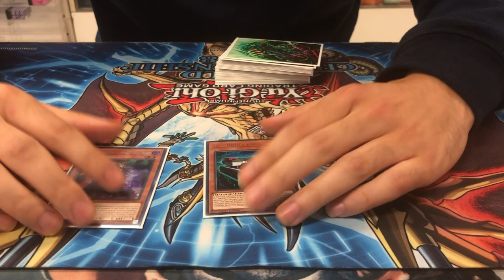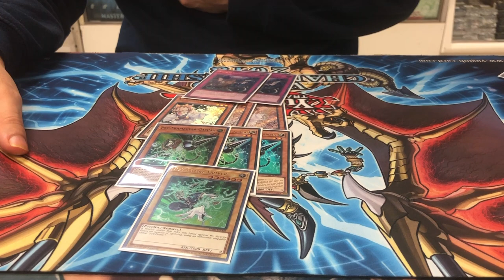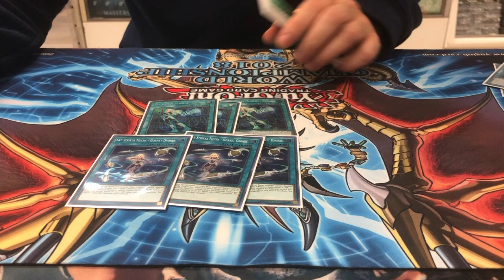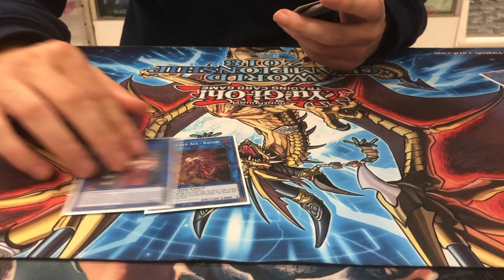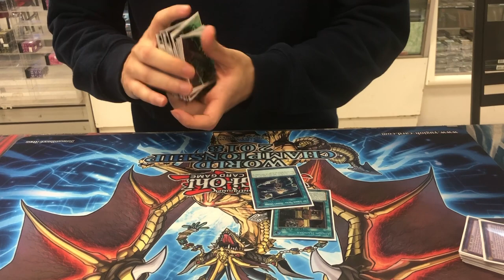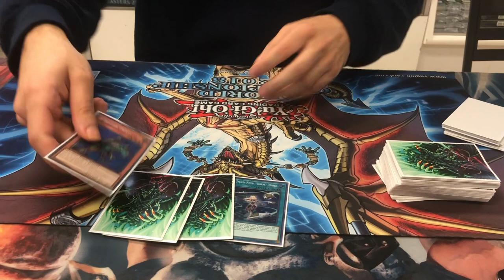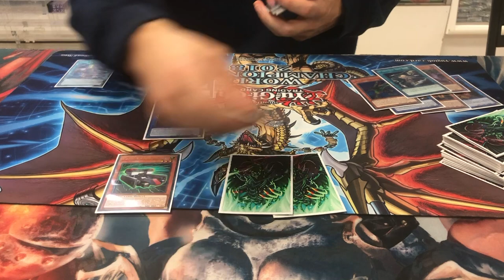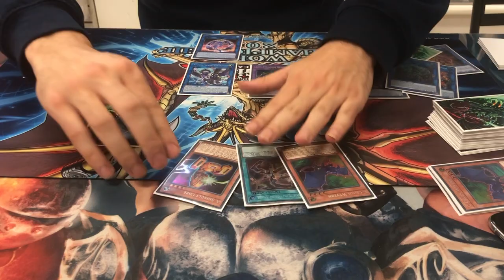YUGIOH! ABC DECK TIER 1.5!!!!! BEAT UR OPPONENTS AS EASY AS 123 ABC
TRIF SPORTS: COMING SOON

SN5GXUE